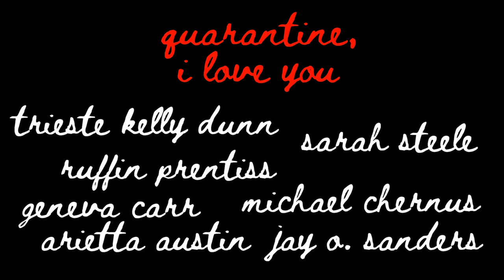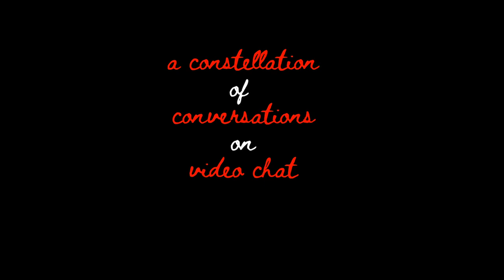No Justice, No Peace - Quarantine, I Love You (QILY) S1 E8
Starring Ruffin Prentiss and Landon Woodson.
As Nate and his cousin Terrell try to get their 90-year-old nana on a zoom call, they fall into a heated, cathartic conversation on the Black Lives Matter movement.